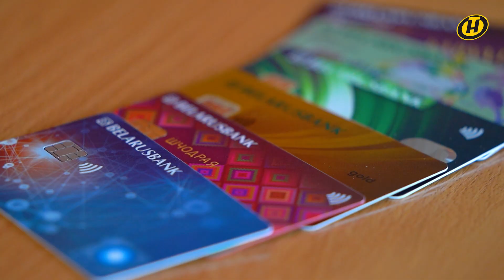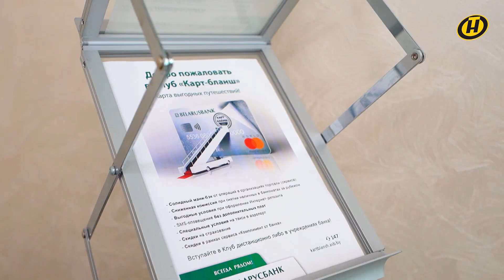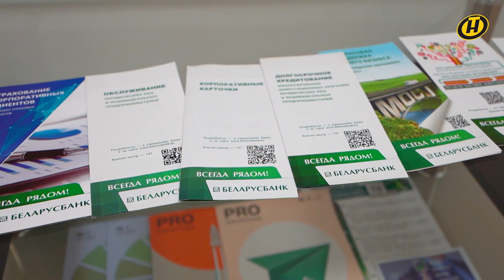Банковские карты: их виды и история развития. "Беларусбанк. 100 лет рядом с каждым"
Платёжные карточки – важный игрок на финансовом рынке любой страны. В нашей республике лидирующие позиции в этой сфере уже на протяжении многих лет занимает Беларусбанк. Мы расскажем о том, как развивалась система платёжных карточек крупнейшего банка нашей страны и какой ассортимент карт он предлагает сегодня.